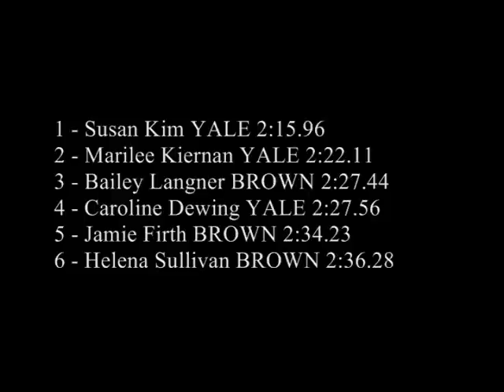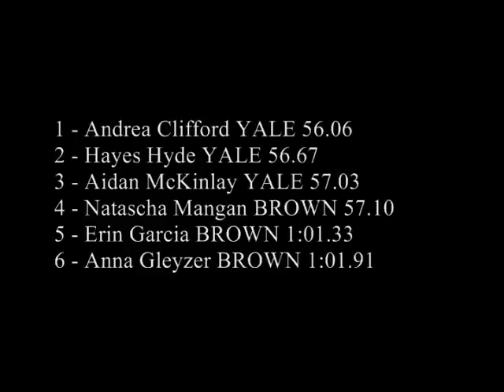Yale Women's Swimming vs. Brown, February 15, 2009 (Part II)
The Yale women's swimming and diving team defeated Brown in their final home meet of the season by a score of 181-119.  Events included in this video are the 200-yard breaststroke, 100-yard butterfly, and 200-yard women's IM.